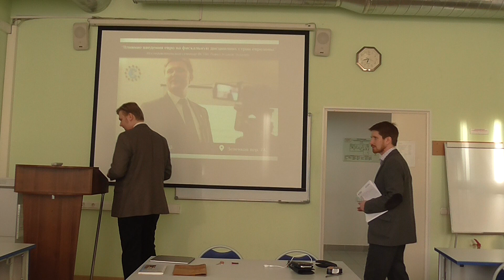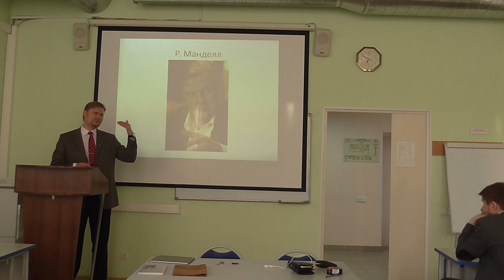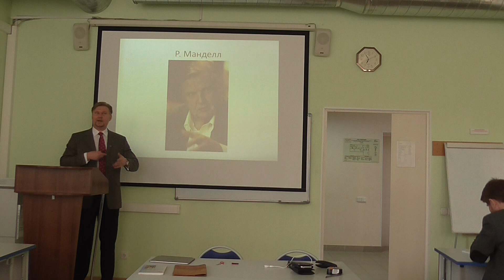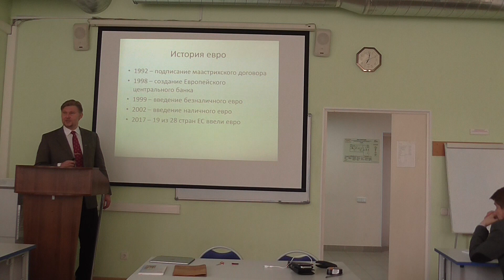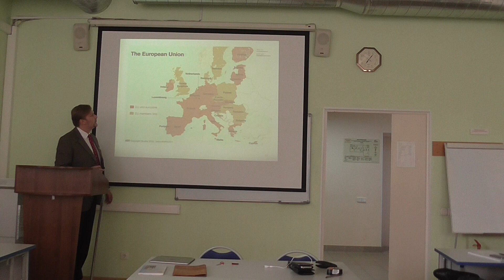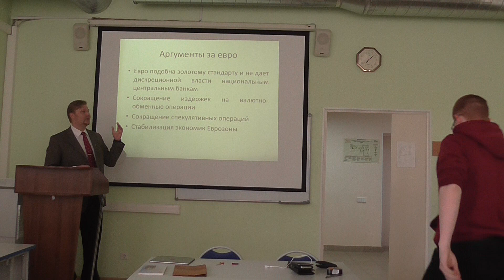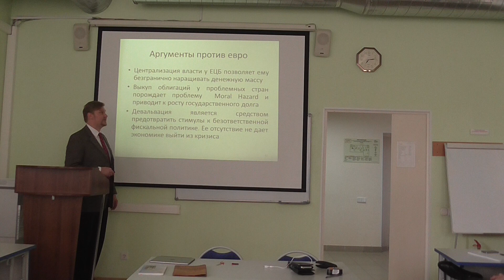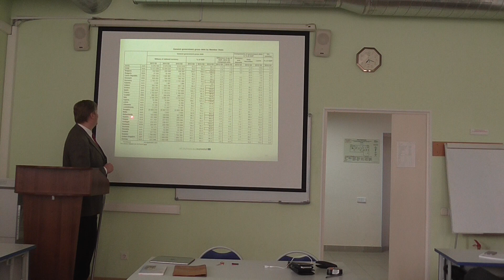Евро и фискальная политика стран еврозоны (часть1)